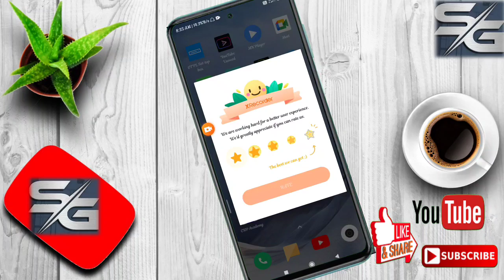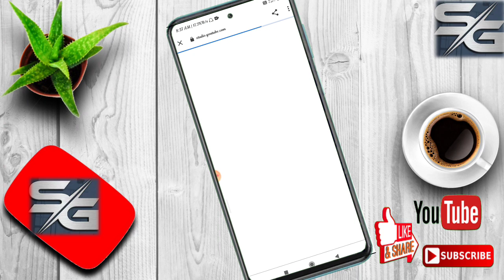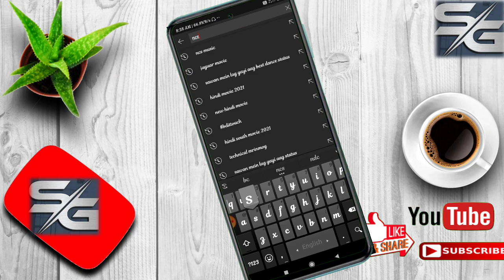YouTube Background Music No Copyright! YouTube এর ব্যাকগ্রাউন্ড মিউজিক নো কঁপিরাইট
SG Tech Guru BANGLA